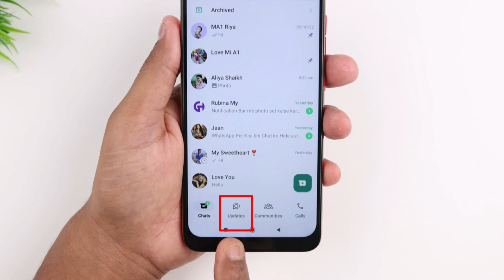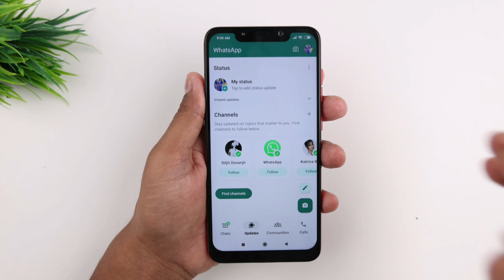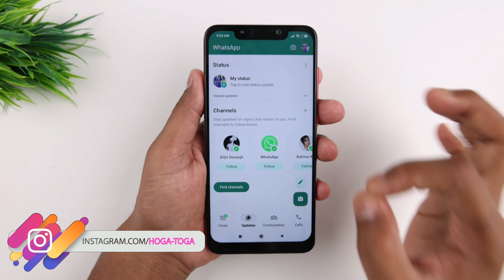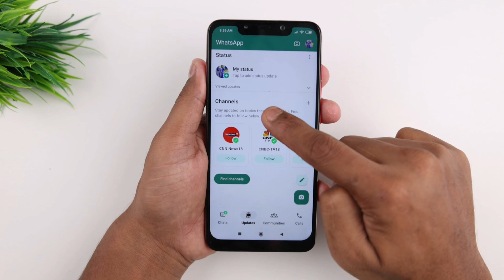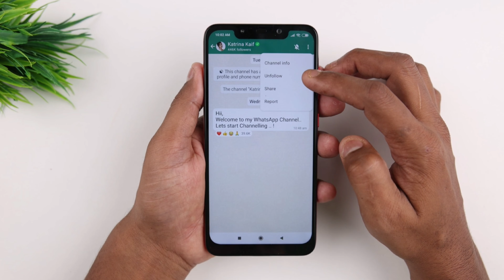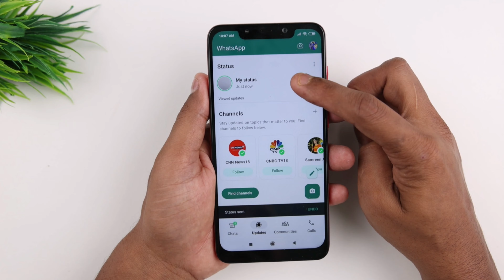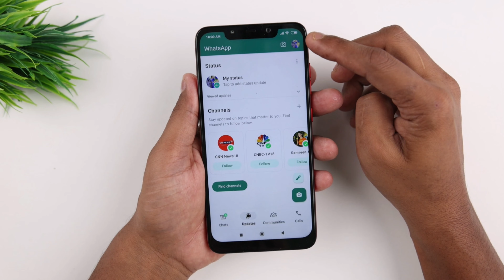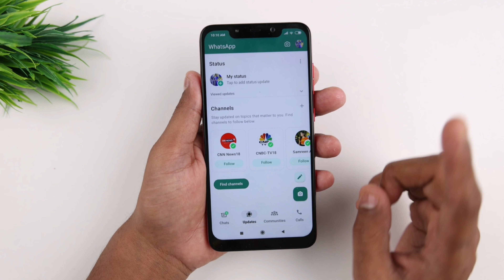WhatsApp Status Update kya hai A to Z खुफिया राज़ सीखलो चौक जाएंगे 2023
WhatsApp Status Update का A to Z खुफिया राज़ सीखलो | WhatsApp Channel Update Kaise Hataye

topic aapka sawal

WhatsApp update kya hai

WhatsApp me status ke jagah update a raha hai

how to remove updates for WhatsApp status

My YouTube Gear / Devices & equipment:

1. My Laptop
2. My DSLR camera
3. My Tripod
4. My Mic
5. My SmartPhone
6. My Studio Wallpaper
7. My Studio Lights
8. My Studio Green screen